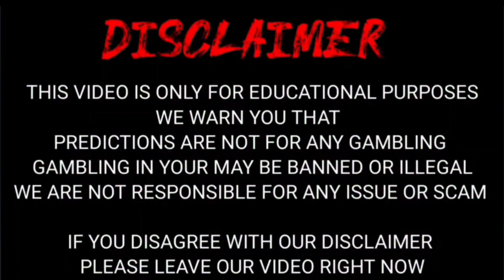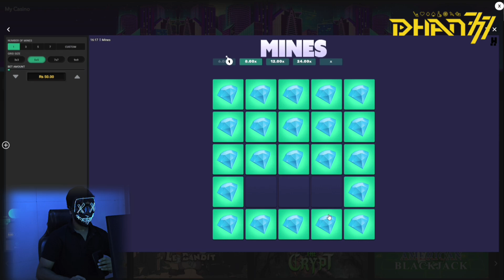MAX WIN SAVED ME ON Dhan777 MINES !! (Best Save Ever )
/ indian.gambit

USE CODE - SHUBHAM FOR FREE 300₹

The content provided on this YouTube channel is intended for educational and entertainment purposes only. We do not endorse or promote gambling as a means of earning money or financial gain. Gambling can be addictive and may lead to financial, emotional, and psychological harm. It is essential to gamble responsibly and within your means.

We are committed to promoting responsible gaming practices and the well-being of our viewers. If you or someone you know is struggling with gambling-related issues, we encourage you to seek help and support from relevant organizations and professionals.

Please remember that all forms of gambling have associated risks, and you should only engage in such activities if you are of legal age and in compliance with your local laws and regulations.

Thank you for understanding our content's purpose and for joining us on this educational and entertaining journey.

Feel free to adapt this disclaimer to suit your specific content and channel needs, and always ensure it accurately reflects your intentions regarding your content related to gambling.
StakeTips Visit my all socials now